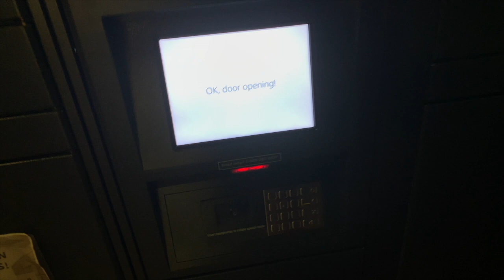BUILDING A TREE, MY FIRST FIGHT STORY, EVERYTHING'S GOING WRONG: FIRST VLOG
Hey y'all, it's The Madison Chambers and this is my very first vloggy-vlog!
I'll promise to try and stay consistent; here are some details:

Shot on my iPhone XS Max
Song- Ocean Floor (Cyril Hahn Remix)